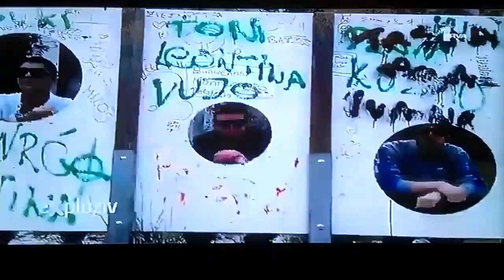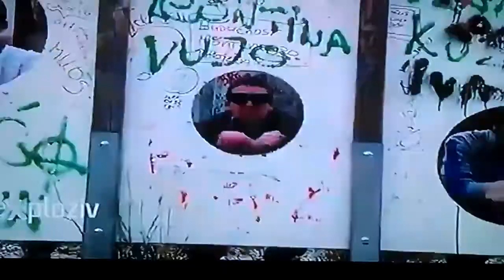Suki Amadeus - Reportaza Prve TV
Interviju sa Suadom Hadzimuhovicem i njegovom ekipom , poznatijom kao Suki Amadeus.